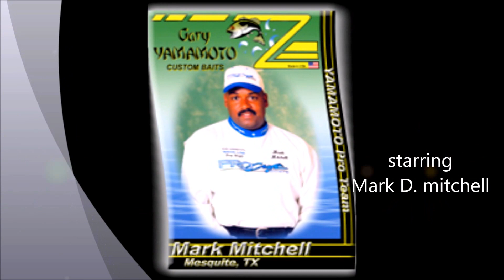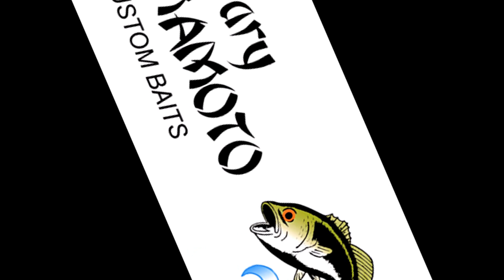Mark's Sanshouo Big Bass Adventure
Catching a very nice 9 lb black bass using a new bait that was introduced by Gary Yamamoto Custom Baits, it's called the Sanshouo.
@yamamotobait, also have a video for you enjoyment.